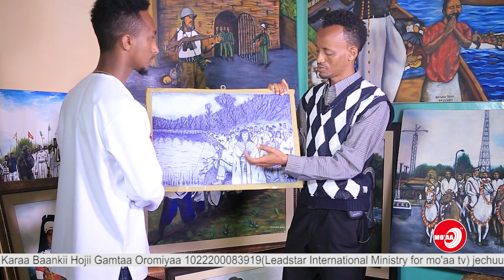Aartii Mo'aa - Art.Birhaanuu Guuta/Bokkuu Art Gallery/ Waliin